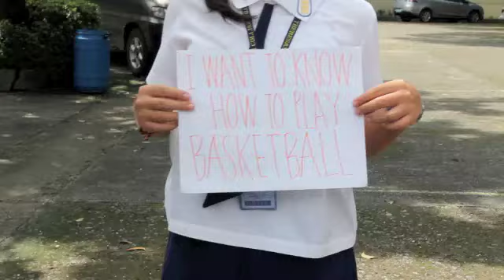Meet Your Daughters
Meet my class who'll meet their dreams.